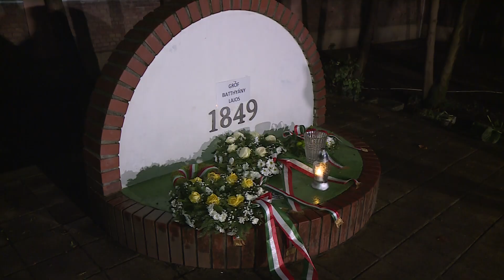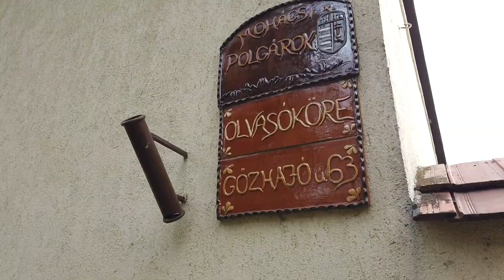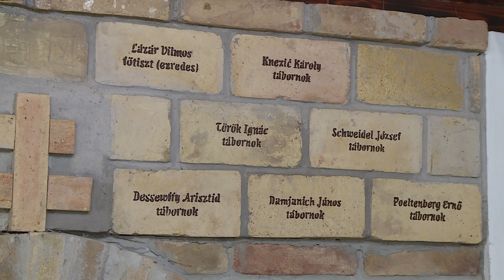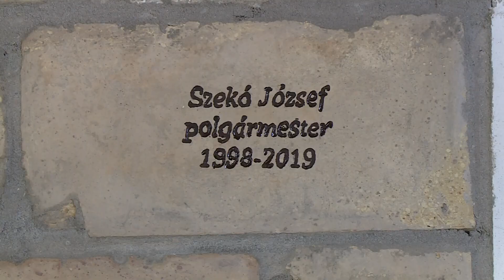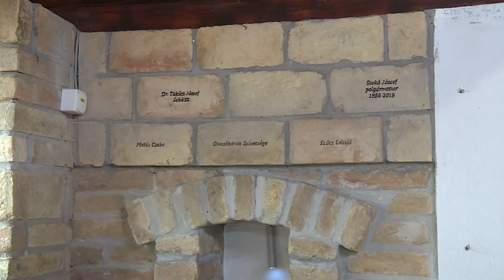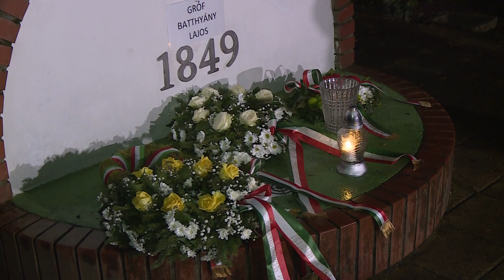Magazin 2021.10.13.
- Ép testben ép lélek- százakat vonzott a Selyemgyár Egészségnapja
- Főhajtás a nemzeti gyásznapon- Az aradi hősökre emlékeztek a Gőzhajó utcában
- Városi főhajtás október 6-án- A Parkos tanulók az iskola emlékhelyén tartották hagyományos megemlékezésüket
- Folt hátán folt... Kiállításra invitáltak az ügyeskezü kézimunkázók